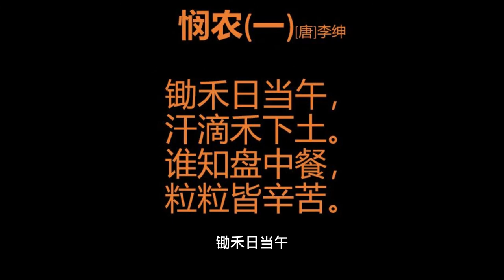第38期 tang poems，唐诗，悯农，唐诗赏析，subtitles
龟龟一直很喜欢唐诗宋词，希望通过唐诗宋词传递中华传统文化，可以让跟多的人喜欢唐诗宋词！
素材取自唐诗三百首和网络。